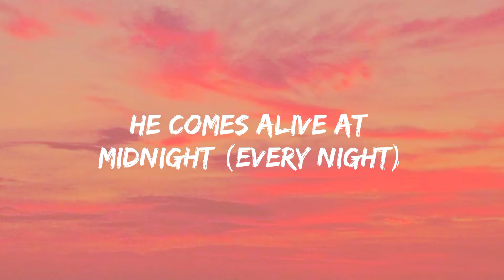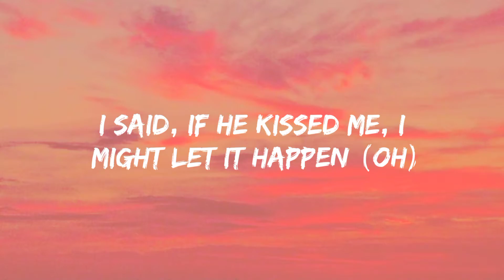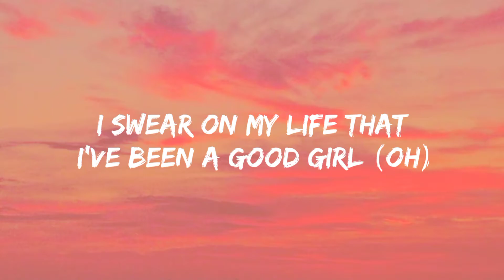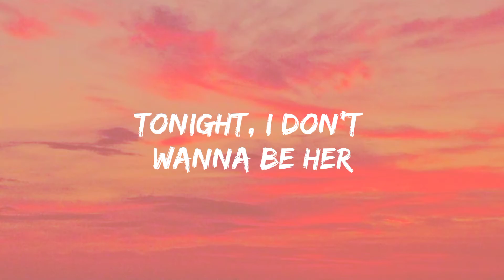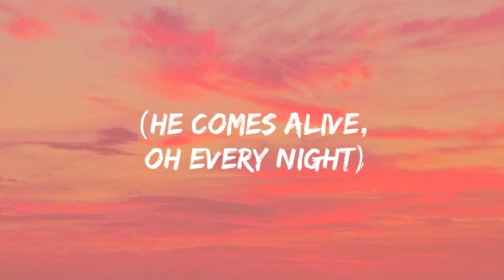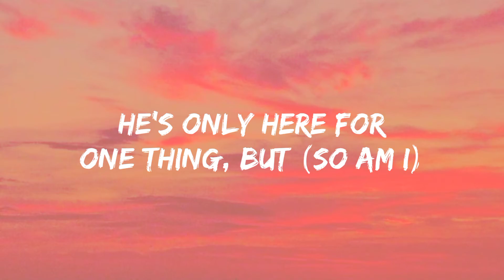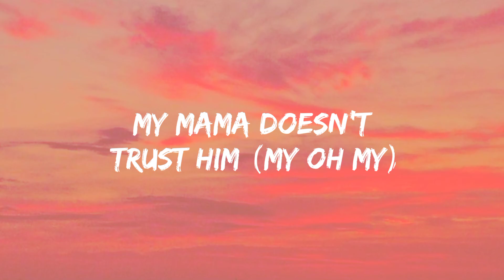Camila Cabello , DaBaby - My Oh My (Lyrics)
I'm hot